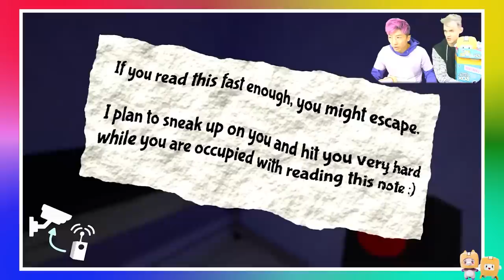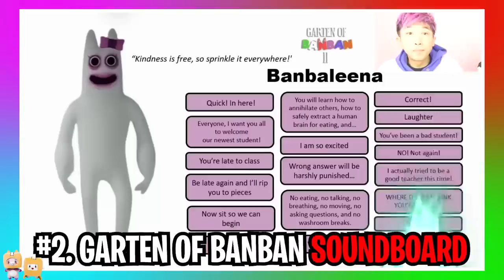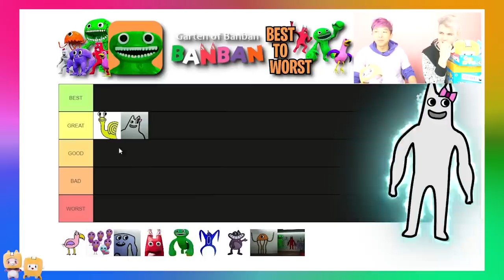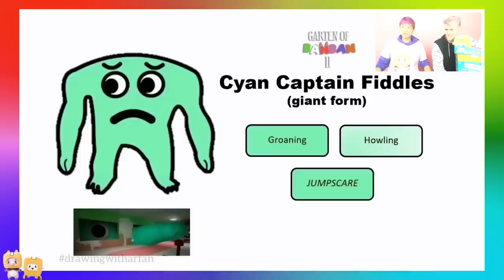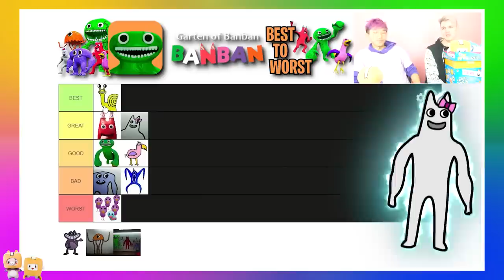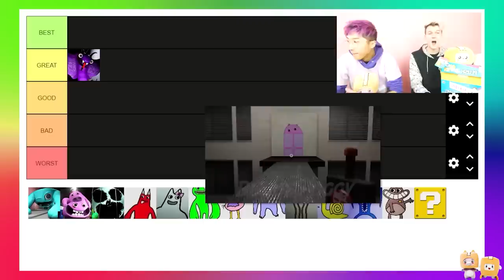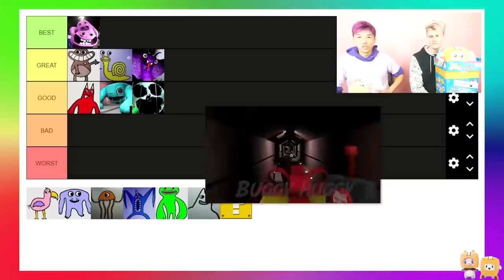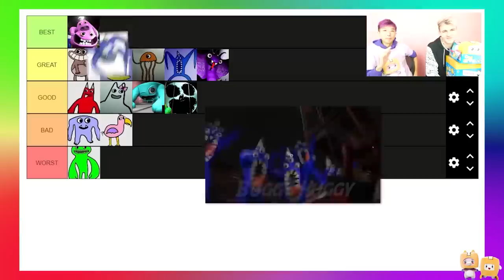UNLOCKING ALL GARTEN OF BANBAN SECRET VOICE LINES (CHAPTER 4 SECRETS REVEALED!)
LankyBox World!